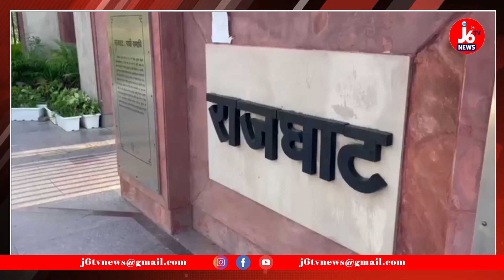Nara Lokesh, TDP MPs, & Former MPs Paid Tribute At Mahatma Gandhi Tomb